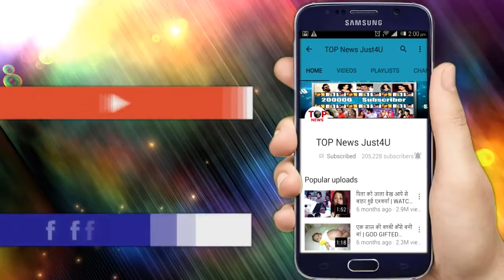BEPANNAH :NEW PROMO!! खत्म हुई ज़ोया–अदित्या की नराज़गी, इस तरह होगी नई कहानी की “शुरुआत”